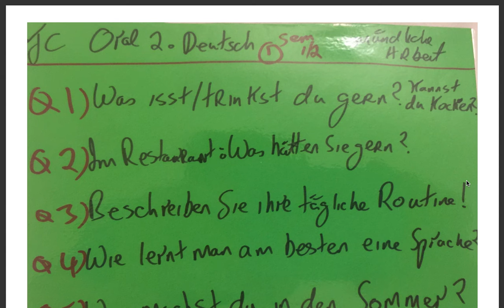Junior Cert German Oral 2nd Year